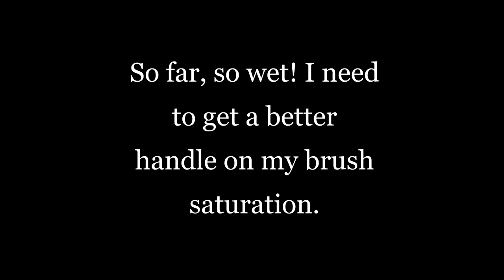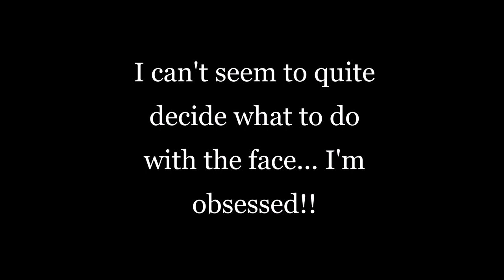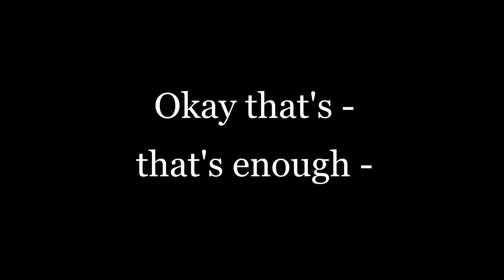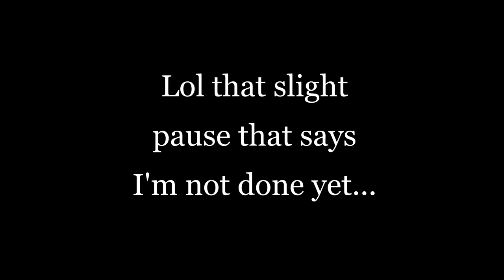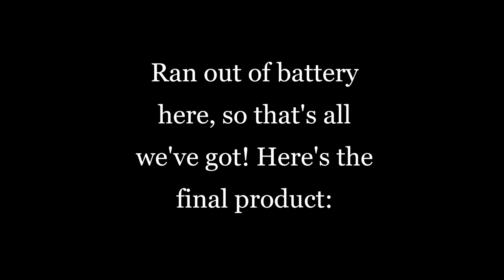The smirk of a monster... Paint doodle with me | 008